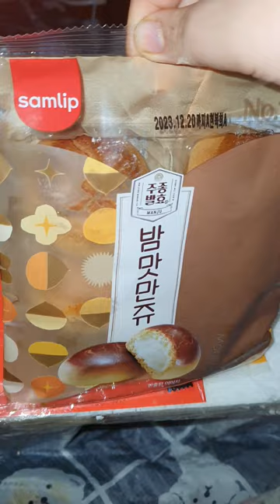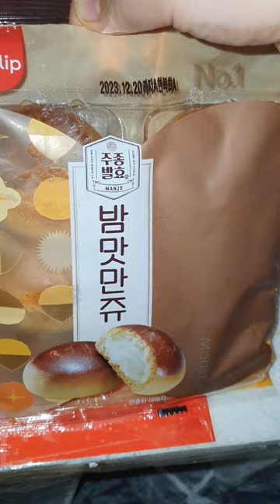cu 편의점 / 주종발효 밤맛 만쥬 /